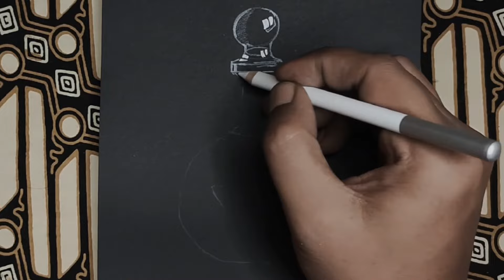black paper drawing | glass bottle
tutorial drawing on black paper time lapse.  black pad art.
-Learn more with this youtube channel Navy307. this channel also drawing Caricature, drawing face of famous Artist , drawing Anime, super hero and other drawing tutorial step by step how to draw, thanks for watching, and please SUBSCRIBE for new VIDEO every days.
-Material/Tools; Black Paper (Black Pad Potentate, A5), White pen (Gelly Roll) , White Colour Pencil (Deli), and Drawing Pen (Joyko)